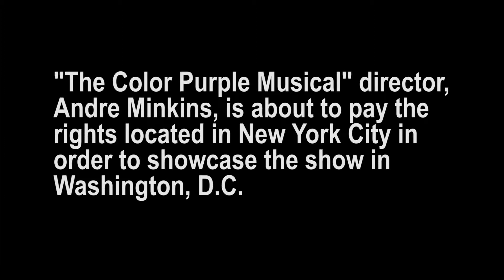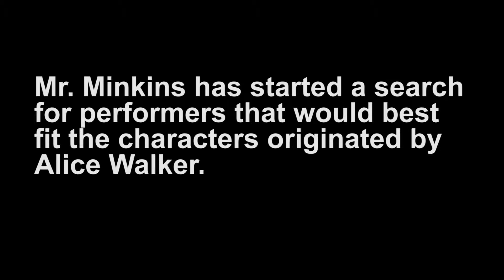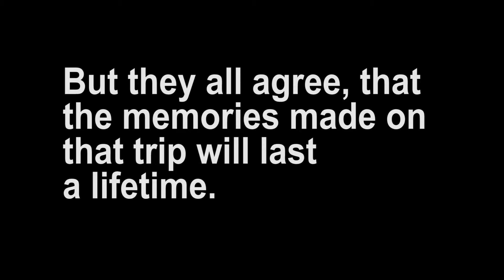From WSSU to DC Documentary (TEASER)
Edited by Adriane N. O'Pharrow